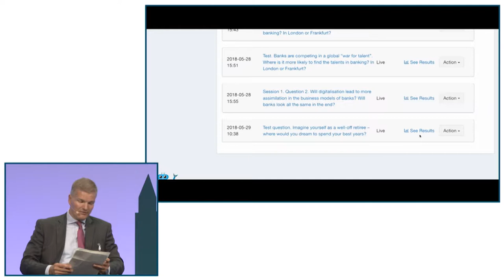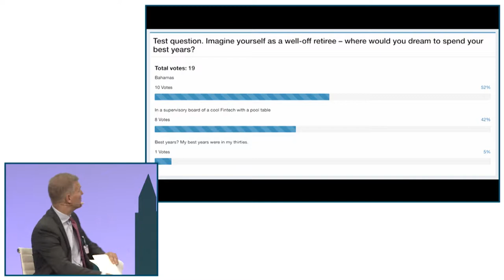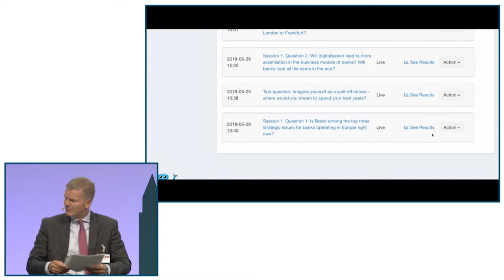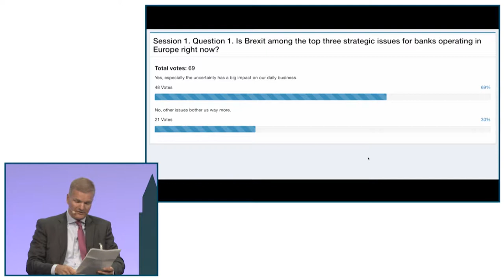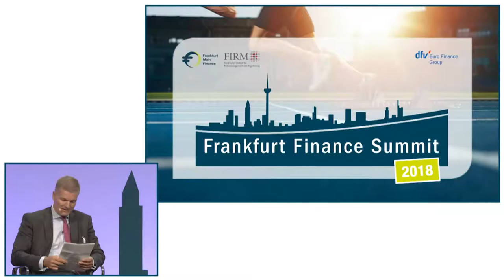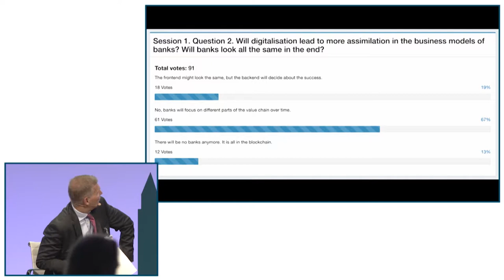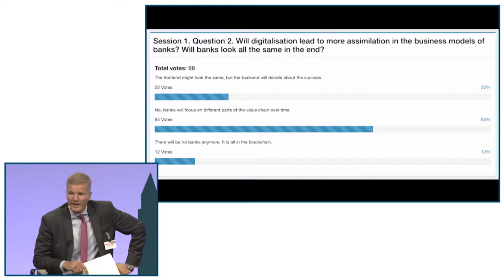Frankfurt Finance Summit 2018 - Panel I - Tomorrow’s Strategies in the Financial Industry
Frankfurt Finance Summit 2018
Ready, Steady, Go! – Who is ready to set the Pace in challenging Times?

Panel I: Tomorrow’s Strategies in the financial Industry

Responses to the major Questions in Times of Change and Uncertainty

Moderation:
- Prof. Dr. Uwe Stegemann (Senior Partner, McKinsey & Company)
Panelists:
- Katharine Braddick, Director General, Financial Services, HM Treasury, London
- Bernd Geilen, Vice-Chairman and Chief Risk Officer, ING-DiBa AG, Frankfurt a.M.
- Thomas Grosse, Industry Leader Banking & FinTech, Google Germany, Hamburg
- Felix Hufeld, President, Federal Financial Supervisory Authority (BaFin), Bonn
- Dr. Cornelius Riese, Chief Financial Officer, DZ BANK AG, Frankfurt a.M